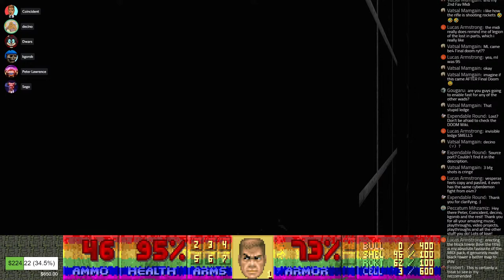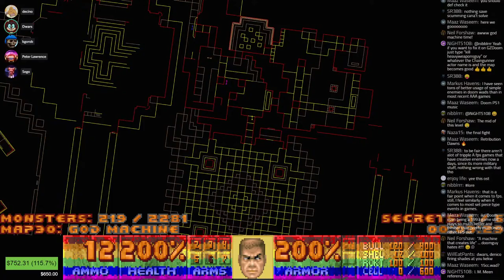Peter & Friends play through Doom's Official Expansion Packs (and Sunlust) for Charity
11th October 2021 is National Coming Out Day. This is the third year in a row where for National Coming Out Day, we will be raising funds for Rainbow Railroad. A charity that rescues people from countries where they face persecution and violence simply for being LGBT.

As the 11th is a Monday, this event will take place a day earlier on Sunday the 10th of October.

We will be going through on the Ultra-Violence difficulty, all of the official Expansion Packs for Doom. SIGIL, Master Levels for Doom II, and No Rest For The Living. (EDIT: As we went ahead of schedule, we decided to play through all of Sunlust as well, an unofficial expansion).

Thanks to these people for taking part in this event,